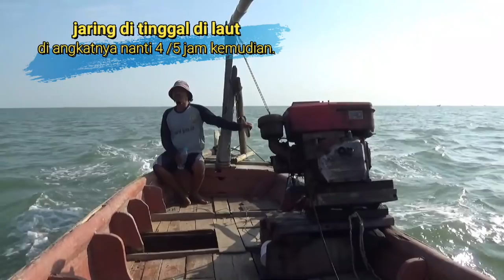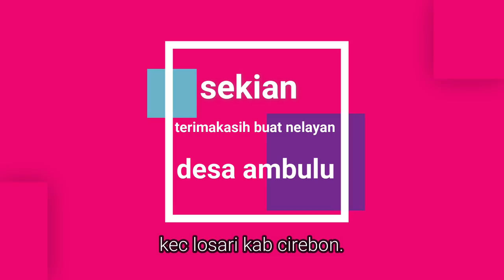nelayan losari menangkap rajungan menggunakan jaring kejer.